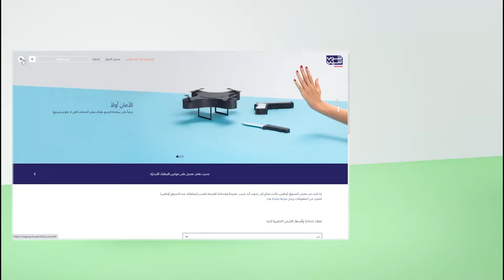كيفية تصفّح الاسئلة الأكثر تكراراً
هل تريد معرفة الاسئلة الأكثر تكراراً ؟ اتبع هذه الخطوات البسيطة.